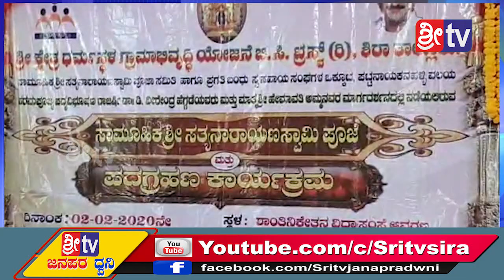Sri tv News 03-02-2020